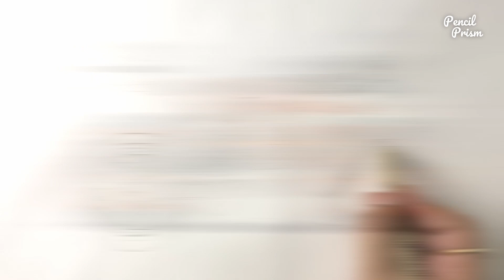Drawing KTM RC 200 Bike in 4 Mins | Pencil Prism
Drawing KTM RC 390 Bike | Time Lapse | Pencil Prism

Hope you will like it.. thank you :)

topics covered:
1) how to draw a bike
2) how to draw ktm bike
3) ktm rc 390 bike deawing
4) drawing ktm bike
5) drawing rc 390
6) ktm bike sketch
7) ktm drawing easy
8)ktm rc 200
9) ktm rc 200 drawing
10) drawing ktm rc 200